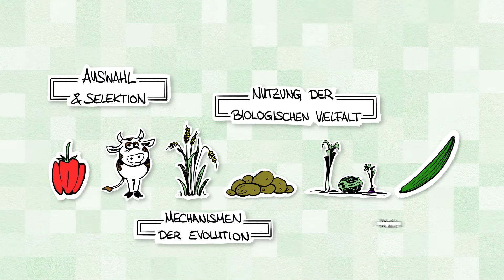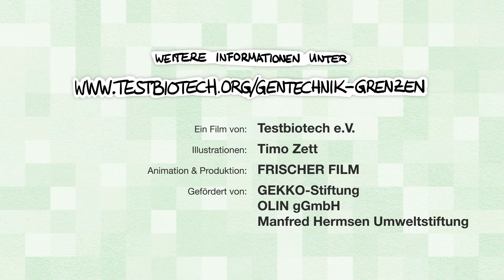WAS IST GENTECHNIK? (1) Keine Gentechnik: Konventionelle Züchtung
In unserer Serie "Was ist Gentechnik" erklären wir die Unterschiede zwischen konventioneller Züchtung (1), klassischer Gentechnik (2) und neuer Gentechnik (Genome Editing) (3).